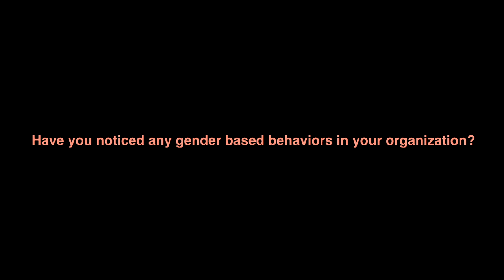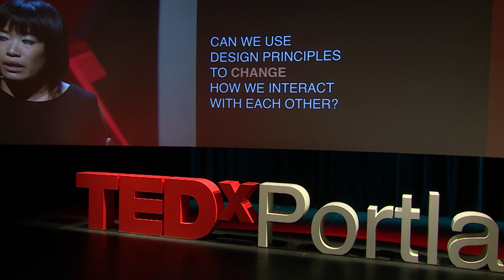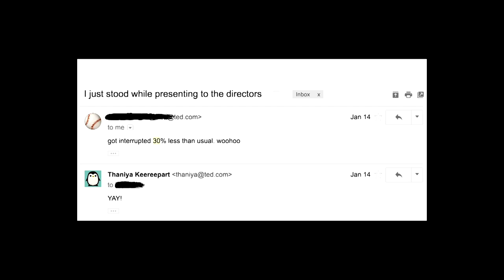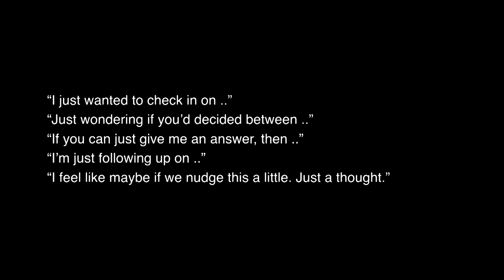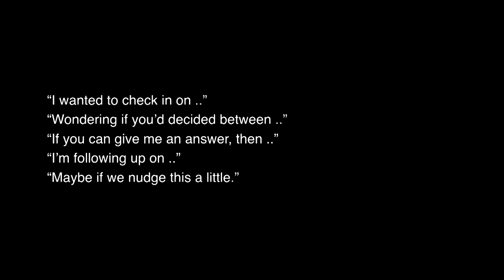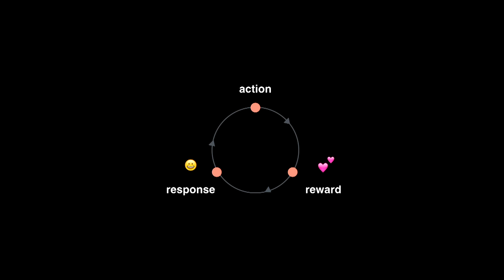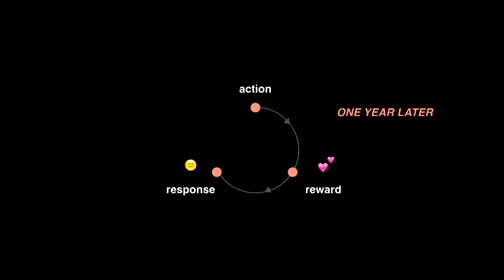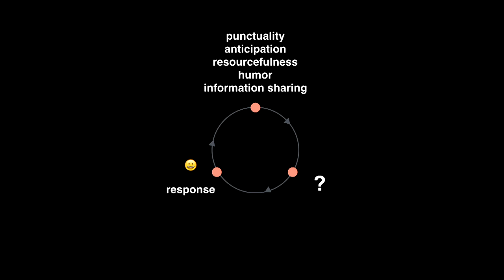3 design principles to help us overcome everyday bias | Thaniya Keereepart | TEDxPortland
Can we design ourselves to be more inclusive?Thaniya Keereepart explores 3 design principles to help us overcome everyday bias.

Thaniya’s passion lies at the intersection of human computer interaction, design and behavioral economics. She runs the business of TED on apps — strategic direction, investment, product management, growth and operations. Thaniya joined TED in early 2010, creating the product development team and leading mobile
development. Her cross-disciplinary team of managers, designers and researchers work side by side with engineers within the larger technology group. She’s won numerous awards, including a Peabody, Adobe
MAX, Webby, and the National Design Award. Prior to TED she was a data engineer, front-end engineer and user experience designer for many Fortune 500 companies and startups.